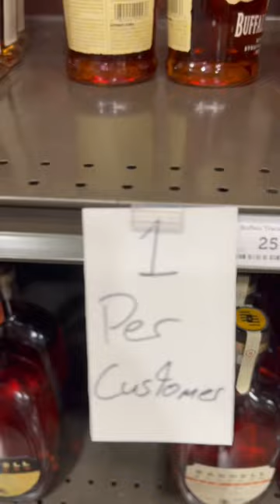ONE PER PERSON BUFFALO TRACE WHISKEY!😂